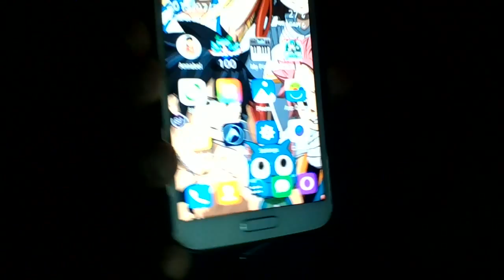Fairy Tail Suprise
Stare at this fairy tale wallpaper for 30 seconds!